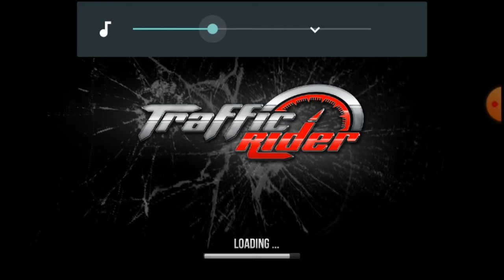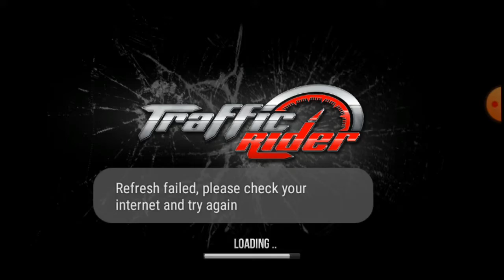NEW GAMEPLAY SERIES